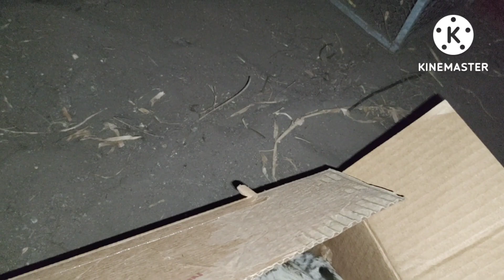CRESCEMOS O GALINHEIRO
Ola Pessoal,
Gosta da gente? E quer enviar um mimo ou uma ajuda?

Endereço:

Rua coronel façanha n°571
Bairro Morro da esperança
Cep 64003280
Teresina -Pi

Use nosso código Kwai: 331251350